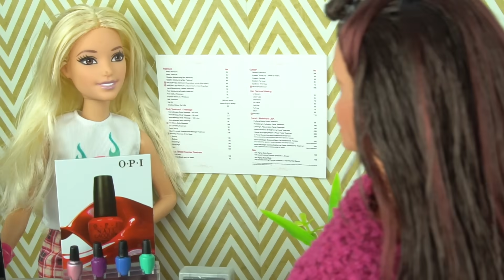Bebes de Elsa y Anna Se Pintan Las Uñas en El Salon de Barbie + Como Pintar Uñas de Muñecas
Elsa y Anna de frozen y sus bebes visitan el nuevo salon de belleza y manicure de Barbie. Las bebes estan muy emocionadas por que es la primer vez que se pintan las uñas. Barbie le lima las uña, les hecha crema y ellas escogen un lindo color de esmalte de uñas. Luego les enseño como pintar las uñas de tus muñecas barbie facilmente y  tambien con purpurina.

Jugando en la Jugueteria de Barbie con Sorpresas y  Bebes de Elsa y Anna - Juguetes de Titi

Bebes de Elsa y Anna Cuidan a la Gatita Traviesa de Barbie - Gatita Pis Pis Juguetes de Titi

Mas historias, Juguetes y Muñecas con Juguetes de titi

Mas Historias con Barbie y Frozen Juguetes

La Bebe de Princesa Anna Tiene Fiesta de Cumpleaños con Castillo Inflable y Cabina de Fotos

Barbie y Elsa ayudan a Elena de Avalor a prepar la Fiesta de Isabel - Con Bebes de Frozen

Las Bebes de Elsa y Anna Juegan en La tienda de Mascotas de Barbie Perrito Popo